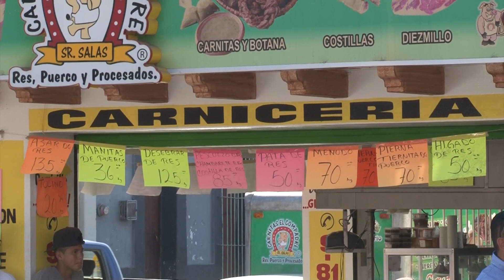Minimiza Oficialía Mayor caso de intoxicados en Villa Unión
Mientras en el IMSS fueron atendidas más de 35 personas, el reporte de la autoridad municipal es de entre 7 y 11 personas afectadas. Ponen sellos de suspendido al negocio en la sindicatura